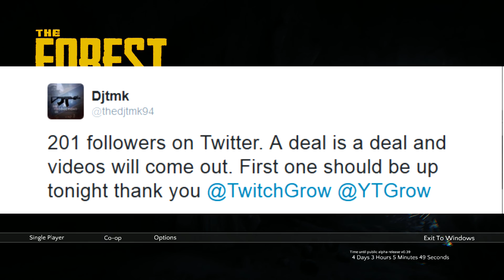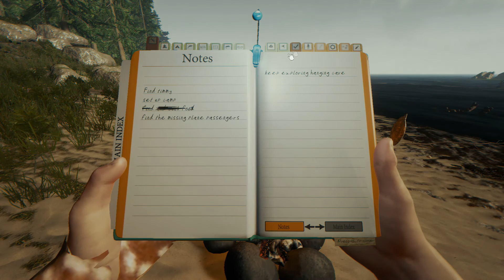The Forest *Coop* The First Night: EP-1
Thank you for stopping by. I know it has been awhile since I have uploaded but I am back again and this time we are going full force. Thank you to Try Clan for bringing me in and have people to play with. In this episode me and Will crashed landed in our plane and now we have to survive against the native people that live on the island. This is no easy task and we want to bring you along for the ride.
WARNING: This video may contain a lot of cursing and raging. Please ask your parents before clicking this video. For some reason I did not put a disclaimer into the video and that sucks. :c
My Info:
About Try Hard Clan:
TH was founded in 2013 (yes, silly steam says Feb 5 2014, we went through a name change which means creating a new group) in CoD Ghosts by JudgmentDay and buzzy. At the time we didn't know that Ghosts was pure crap and just wanted to form a group and have fun. After Ghosts fell off, the community began to expand across multiple games. Today, we continue to grow as more a gaming community than a single-game specific clan. With most of our member base centered around our TeamSpeak 3 Server which is used as a hub for players to get together and play games. Our largest subgroup is currently playing The Division, but we're up for anything and have plenty of extra channels to accommodate any number of friends you might want to bring along!
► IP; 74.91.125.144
► Pass; tryhard
All google short links are safe to click and will not bring harm to you or your systems.